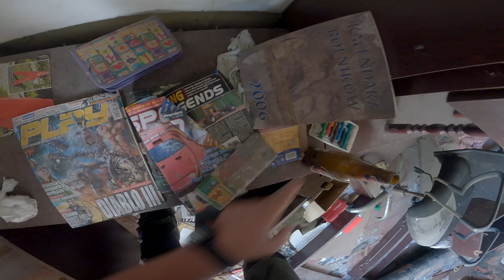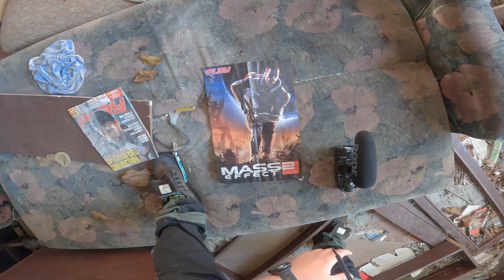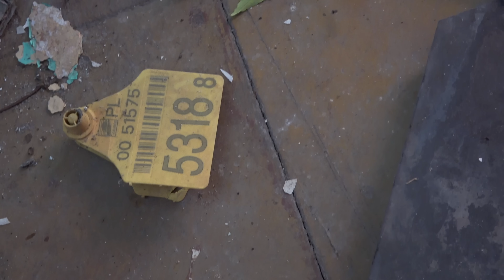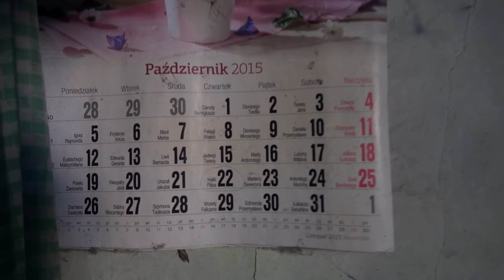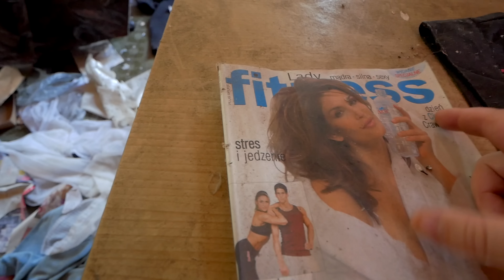Wioska widmo - stąd wysiedlono ludzi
— Pobierz War Thunder za darmo i odbierz swój bonus!